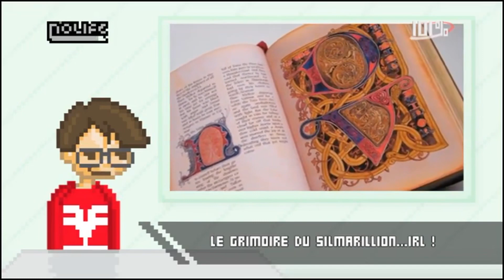#49 - Nochan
Goodies Ghostbusters de luxe - Out Run en réalité augmentée - Le grimoire du Silmarillion... IRL !